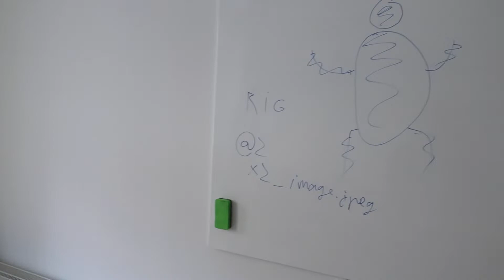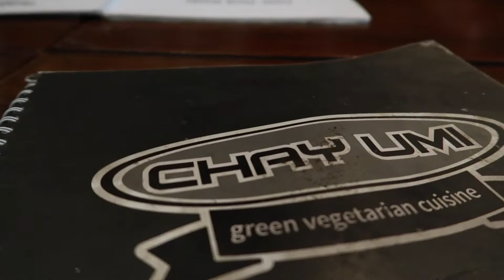BERLIN x ClassNinjas: So entsteht unser Ninja! VLOG#2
Wusstest ihr, dass unser Ninja in Berlin entstanden ist? Unsere Sureyya ist nach Berlin gereist und hat die Kamera mitgenommen. Hier ist ein Einblick in den kreativen Teil unserer Videos. Genießt es!

Viel Spaß und bei Fragen, wie immer ab in die Comments. Wir sehen uns!

Ihr habt noch nicht genug? Dann schaut auf unserer Seite vorbei!
Dort könnt ihr zahlreiche Aufgaben üben, einen Abschlusstest schreiben, coole Bagdes freischalten und vieles mehr.